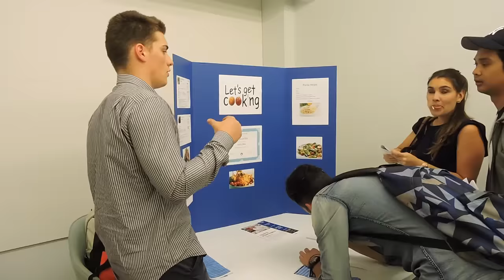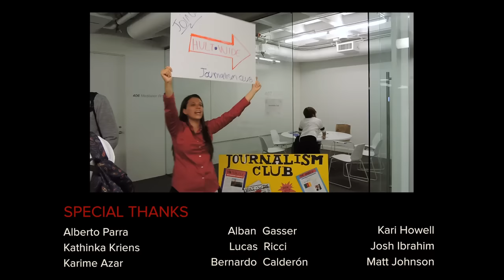Hult - Undergraduate Program (San Francisco) - Student Video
This video is the result of a project for my Video in Marketing class at Hult International Business School in San Francisco.
It shows all the general aspects of Hult that a prospective student would find if they decided to study at Hult.